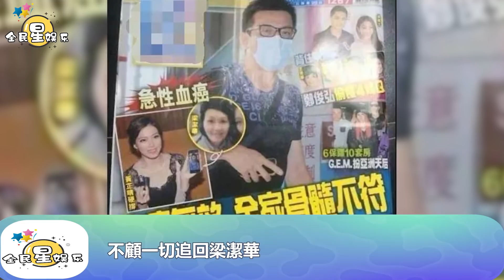黃日華承諾永不再娶，已買夫妻墓碑，百年後合葬入穴│全明星娱乐│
黃日華承諾永不再娶，已買夫妻墓碑，百年後合葬入穴